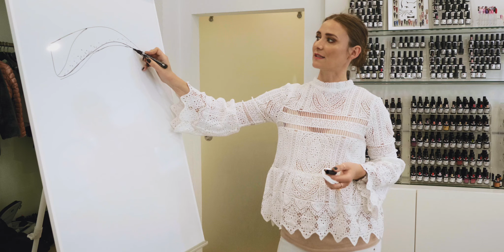Hautnah Beauty Spa Metzingen